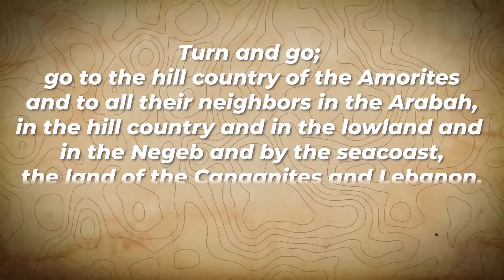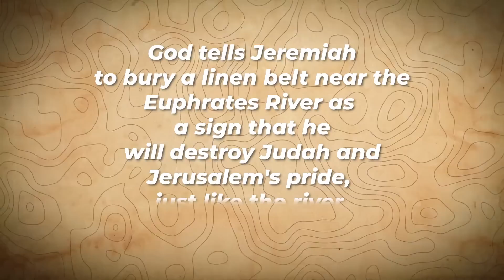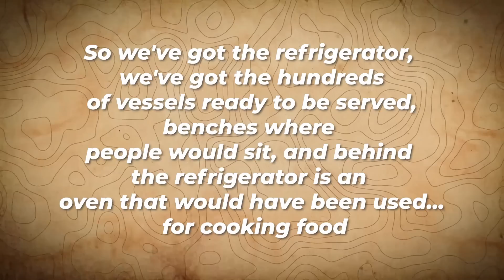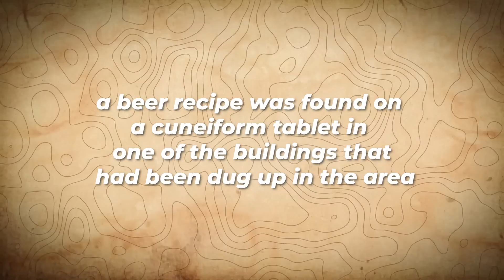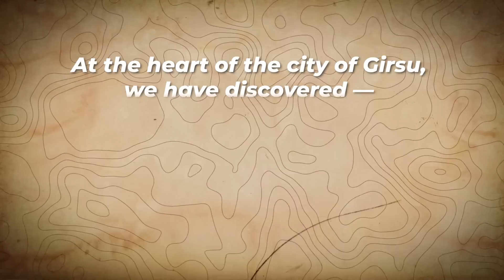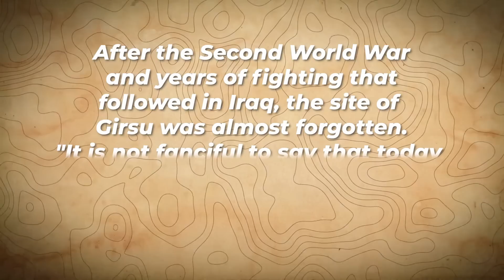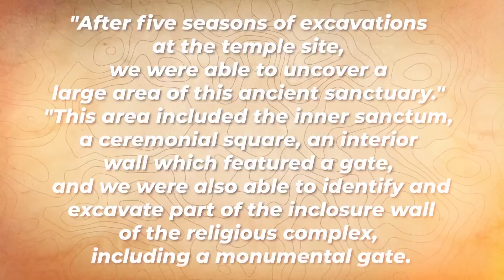Terrifying New Discovery Under The Euphrates River SHOCKED Scientists!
Something terrifying has been recently uncovered at the bottom of the Euphrates River. The recent footage, which depicts an eerie and incomprehensible event, has terrified even the most explorers. So, what could be causing these strange and unsettling occurrences, and what dangers lurk in the darkness below? Join us as we start on an adventure into the unknown, uncovering a terrifying secret of the Biblical river.

This is the Euphrates River, the biggest river in Western Asia. It is about 1,740 miles long. It starts in Turkey and runs through Syria and Iraq before emptying into the Persian Gulf. For thousands of years, the river has been a key source of water for farmland, industry, and homes. It has also been an important trade route.